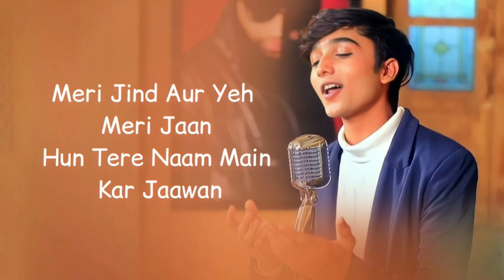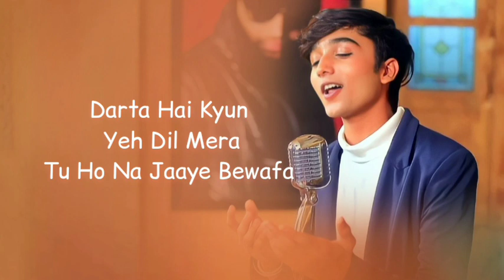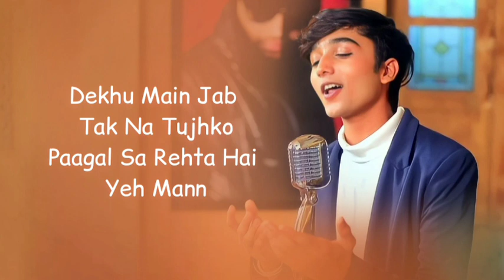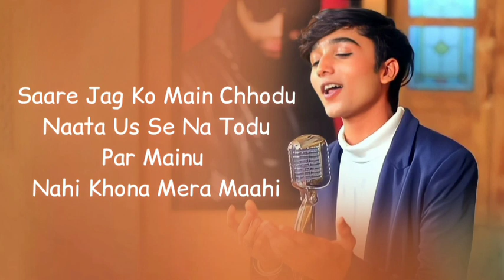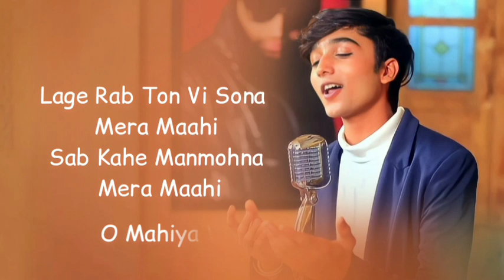Sonaa Meraa Maahii LYRICS VIDEO।Sad song। Mohammad Faiz।O Mahiy Ve।Sameer Anjaan।Gelson Lyrics Music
AUDIO CREADIT

Song:- Sonaa Meraa Maahii
Singer:-  Mohammad Faiz
Album:-  Tumse Milney Ki Chaahat
Lyrics:-  Sameer Anjaan
Label:- Himesh Reshammiya Melodies

LYRICS

Hun Tere Naal Main Jeena Ve
Hun Tere Naal Main Mar Jaawan

Meri Jind Aur Yeh Meri Jaan
Hun Tere Naam Main Kar Jaawan

Mahiya Ve, Mere Mahiya Ve
Tainu Hun Nahi Chhadna

O Mahiya Ve, Mere Mahiya Ve

Lage Rab Ton Vi Sona Mera Maahi
Sab Kahe Manmohna Mera Maahi

Saare Jag Ko Main Chhodu
Naata Us Se Na Todu
Par Mainu Nahi Khona Mera Maahii

Darta Hai Kyun Yeh Dil Mera
Tu Ho Na Jaaye Bewafa

Aisa Kabhi Jo Ho Gaya
Main Sochu, Hoga Mera Kya

Aisa Kuchh Kabhi Na Karna
Rab Ka Vaasta Hai Tujhko

Aati Jaati Saanson Me Hi
Rakhna Tu Hamesha Mujhko

Dekhu Main Jab Tak Na Tujhko
Paagal Sa Rehta Hai Yeh Mann

Main Deewano Sa Ho Gaya
Kaisi Laga Di Yeh Lagan

Chhaaya Hai Jo Mere Dil Pe
Tere Pyar Ka Hai Jadoo

Kaise Main Sambhaalu Khud Ko
Ho Raha Hoon Main Bekaboo

Par Mainu Nahi Khona Mera Maahi

Mahiya Ve